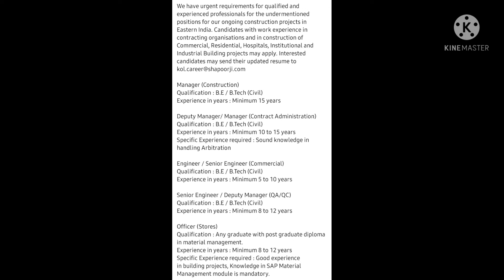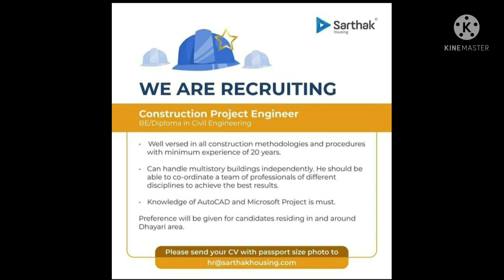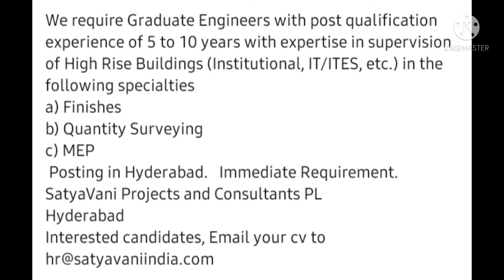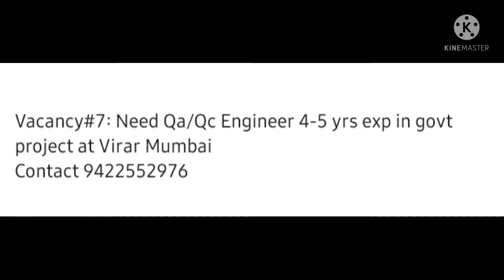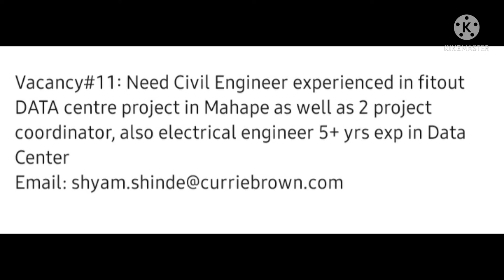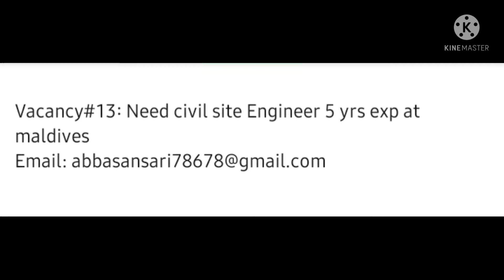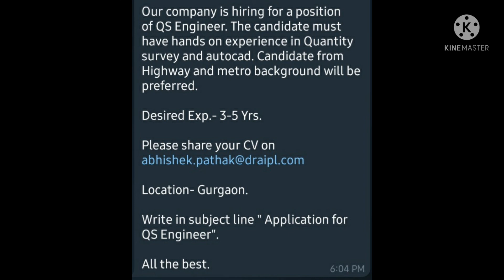Govt Civil Engineering Jobs | Civil Engineer Recruitment 2021 | Civil Engineer Fresher Jobs 2021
Govt Civil Engineering Jobs | Current Vacancy Civil Engineer | CIVIL ENGINEER FRESHER | JOBS 2021

Share the video with job seekers who can help each other.

We are not a recruiter we just collect the information from our sources.

Be aware of fake jobs

civil engineer jobs in India for freshers,
civil engineering jobs in Bangalore,
civil engineering jobs salary in India,
current vacancy civil engineer,
Larsen & Toubro,
gammon India,
Punj Lloyd,
sadbhav engineering,
Hindustan construction company,
ivrcl infrastructure & projects,
simplex infrastructure ltd,
ircon international,
GMR group,
Arup group,
AECOM,
jacobs engineering group,
Bechtel,
hdr,
Mott Macdonald,
govt civil engineering jobs,
civil engineer jobs 2021,
civil engineering vacancies construction company,
civil engineering jobs for freshers 2021,
structural engineering,
geotechnical engineering,
fluid mechanics,
transportation engineering,
engineering geology,
surveyor,
civil engineer jobs fresher,
Dilip buildcon jobs for a fresher civil engineer,
civil engineer fresher jobs in UAE,
civil engineer fresher jobs in Dubai,
civil engineer fresher jobs in Hyderabad,
civil engineer fresher jobs in Pune,
civil engineer fresher jobs in Mumbai,
civil engineer fresher jobs in Bangalore,
Dilip buildcon jobs for fresher civil engineer 2021,
work from home jobs for civil engineer fresher,
civil site engineer jobs for freshers,
civil design engineer jobs for freshers,
jobs for junior engineer civil freshers,
civil engineer jobs in Dubai for freshers,
civil engineer jobs in Bangalore for freshers,